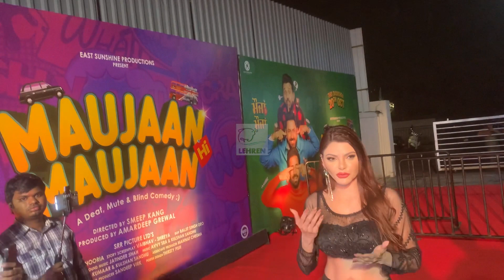Sherlyn Chopra ने Raj KUndra की फिल्म UT69 पर दिया पहला रियक्शन | Lehren Small Screen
एक्ट्रेस शर्लिन चोपड़ा ने हाल ही में एक गरबा कार्यक्रम में शिरकत किया। इस मौके पर एक्ट्रेस ने राज कुंद्रा की फिल्म पर भी पहला रियक्शन दिया है। जानते हैं शर्लिन ने राज कुंद्रा को लेकर क्या कहा है।